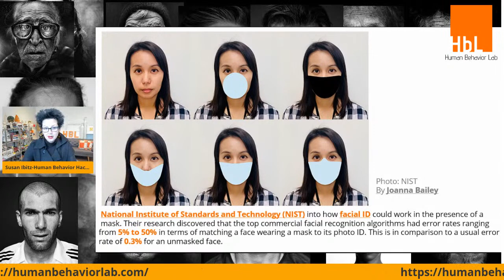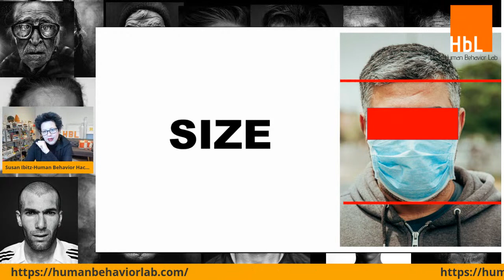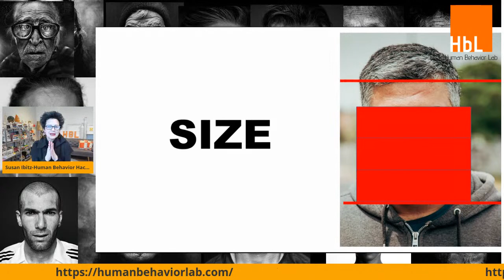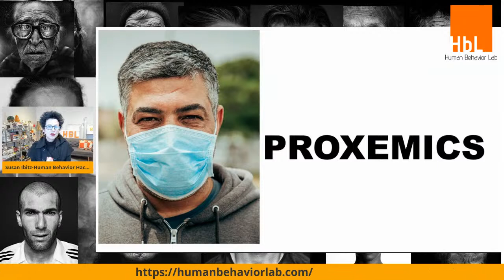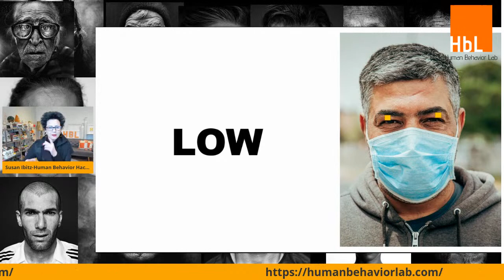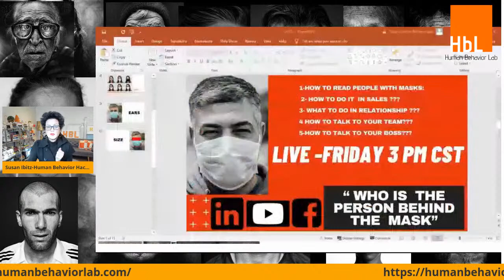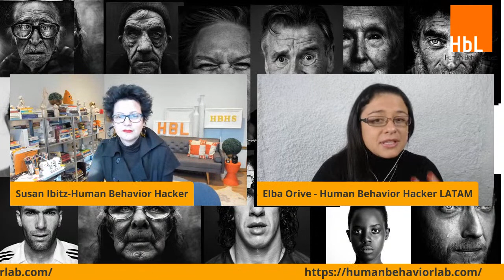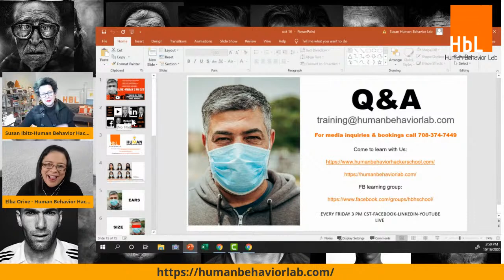“ WHO IS THE PERSON Behind the mask”-LIVE EVERY FRIDAY AT 3 PM CST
DO YOU WANT TO PROFILE ANYONE IN 90 SECONDS?
HOW TO READ EMOTIONS AND PEOPLE ON A VIRTUAL / MASKS SOCIETY ???
HOW TO DO PROFILING ON SALES, CORPORATE &  COMMUNICATION